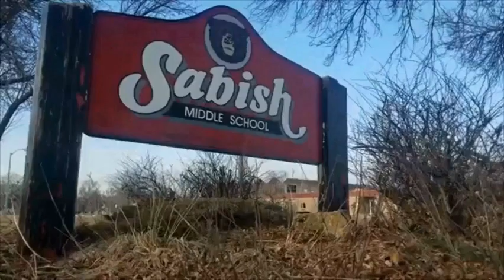In the Den 5_2